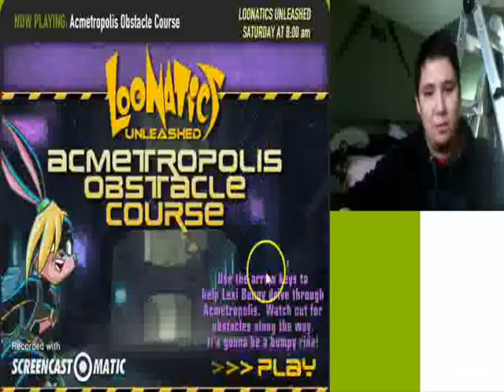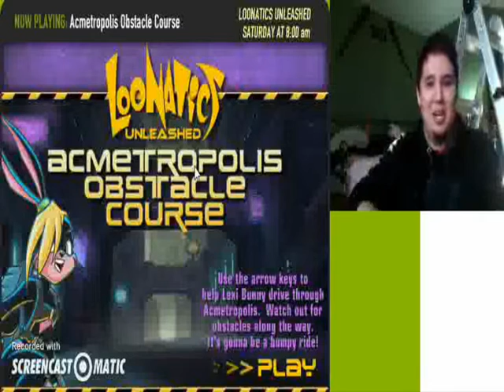Loonatics Unleashed Acmetropolis Obstacle Course!!!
Buckle up because we are heading to the future to meet with the Loonatics in the Year of 2772!!

We need your help to guid Lexi Bunny through those tough obstacle  courses!

Enjoy the video and Let's Jet!!! :D

All new videos are coming out from Dave & Neo Productions on Youtube